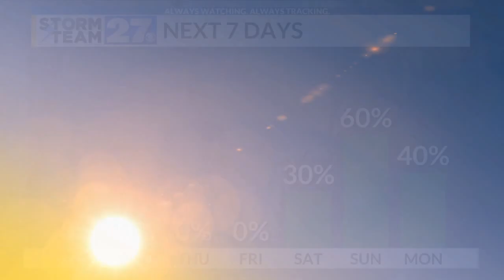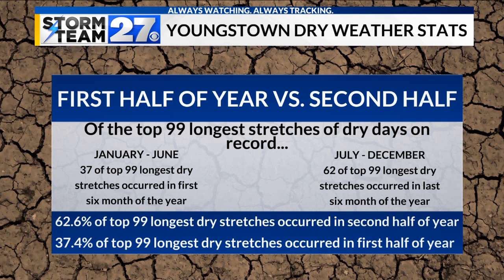When and how long was the longest stretch of days without rain in the Valley